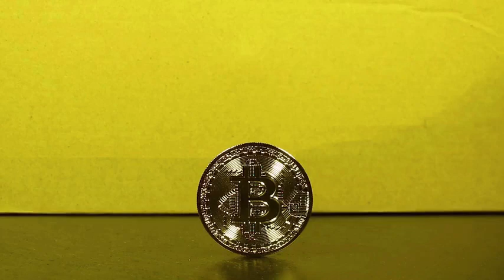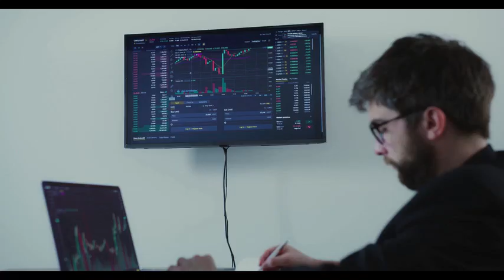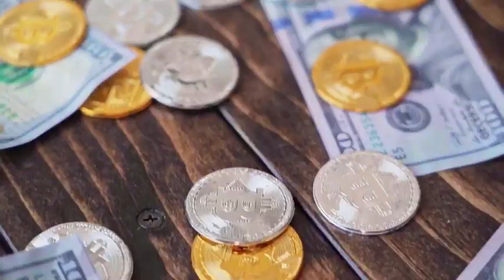ELON MUSK : AIOZ WILL SKYROCKET AFTER THIS DATE - AIOZ Network PRICE FORECAST 2023 - 2025